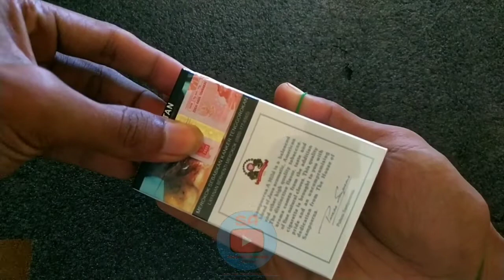How to make sulap karet gelang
trik sulap gampang untuk pemula
trik sulap karet gelang bikin kamu terlihat jago sulap
trik karet gelang tembus benda
how to make magic triks
rubber band triks
belajar sulap gelang karet
trik sulap ilusi karet tembus benda
trik sulap karet gelang yang mengagumkan